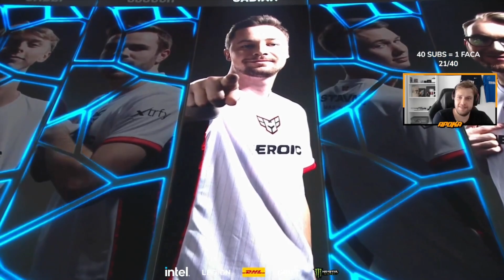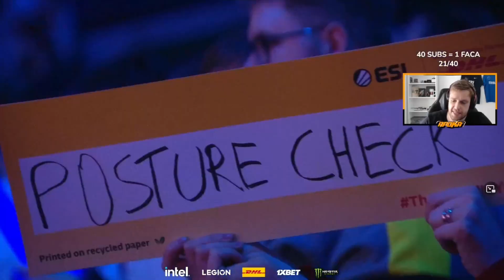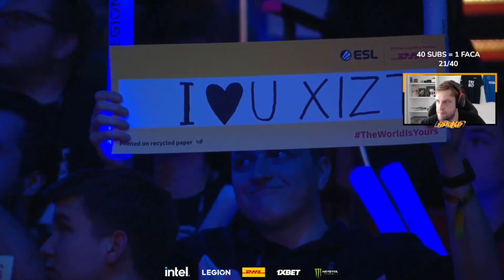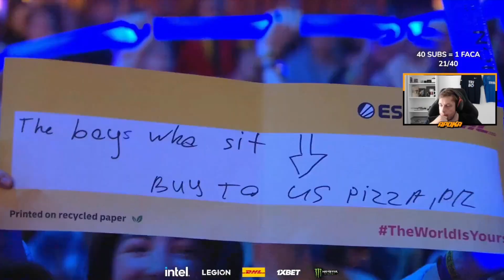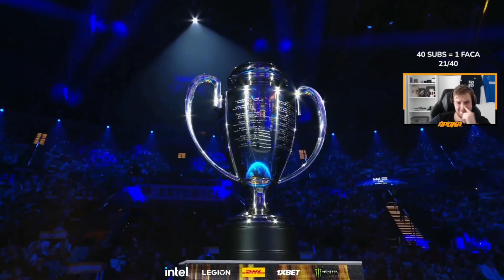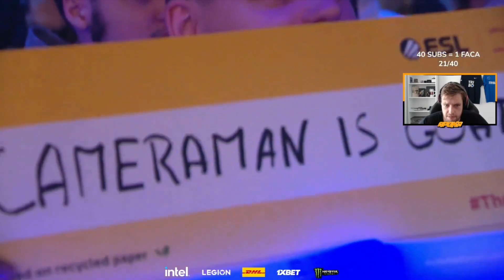G2 x HEROIC (MAPA 2 - MIRAGE) FINAL IEM Katowice 2023